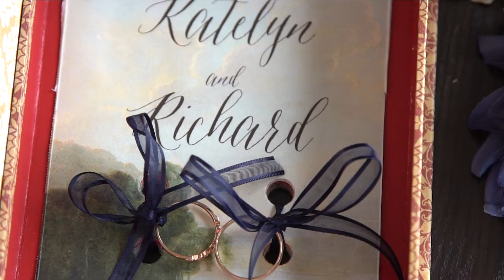Richard & Kate Wedding Highlight Film